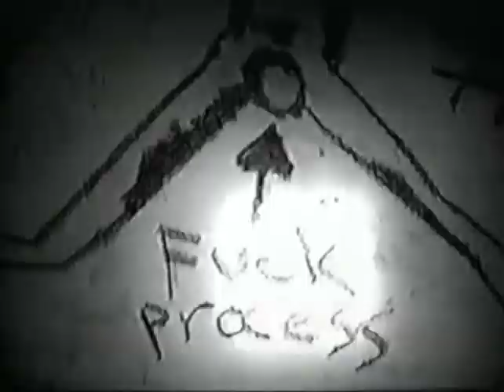August Underground's MORDUM Official Trailer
THANK YOU FOR SPREADING THE SICKNESS